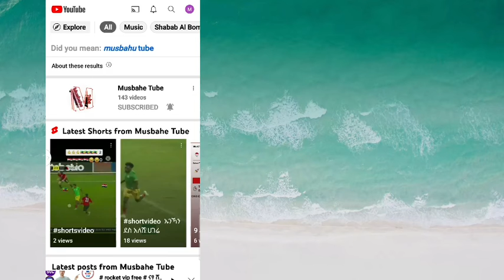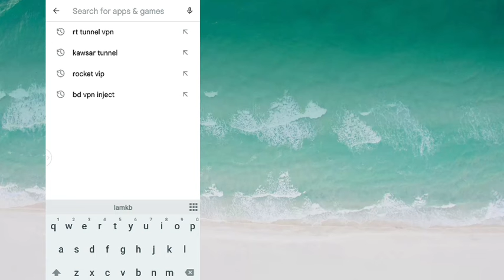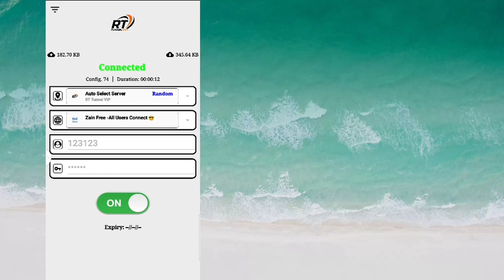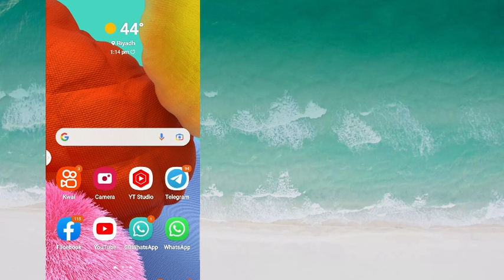ለአንድ ዎር የሚቆይ ናፃ ሸበካ 30 የማቆየት ኢድል አለው ፍጥነቹ ደውሎድ አሪጉት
zainfree

zain free net
Saudi zain free internet
zain vpn
How to free net saudi
Free internet saudi arabia
Jawwy vpn
Jawwy free internet
How to jawwy saudi
Jaswy free interndt2022
Stc free net
Stc vpn
Stc free internet
Stc free saudi
How to stc saudi
Mobily free
Mobily vpn
Mobily free internt
Best vpn
TLS tunnel
Hatunnel
X tunnel
How to seting open tunnel